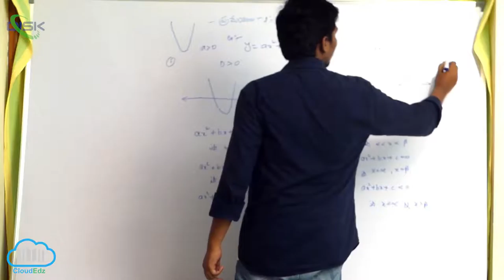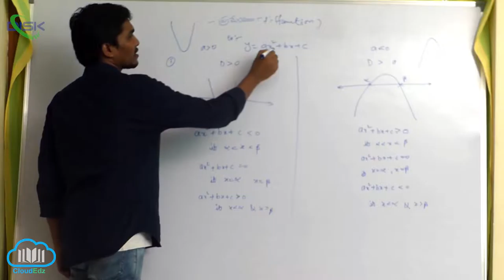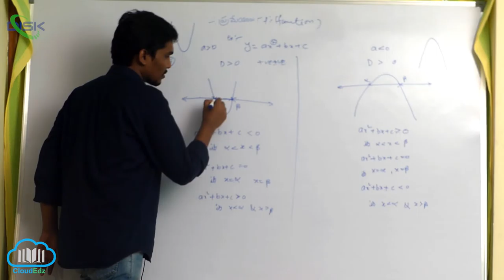వాస్తవ మూల్య ప్రమేయం || వాస్తవ మూల్య ప్రమేయం మూలాలు 4 || Disk Telangana